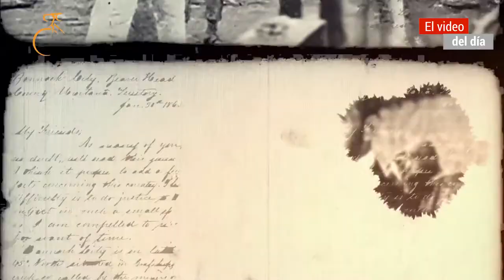LA HISTORIA DE HORACIO QUIROGA, ESCRITOR Y CICLISTA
Don Ruben Coppola nos cuenta la historia del gran escritor salteño que llegó a competir en los 2dos Juegos Olímpicos en París 1900